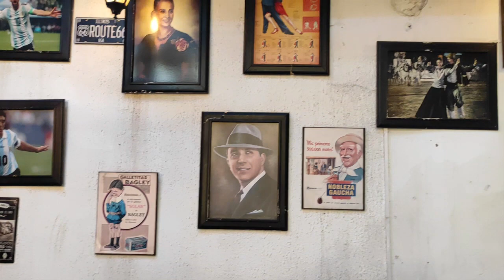Probando asado Argentino en Santiago de Chile - Todo Mal El Vlog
En este segundo episodio de Todo Mal El Vlog visitaremos El Fogón de Momo, un lugar Argentino con cosas bastante particulares que solo buscar hacerte sentir en Plaza de Mayo, en Palermo o en el obelisco, pudimos disfrutar una comida y un rato diferente y quise compartir la experiencia con ustedes.

 Pónganse cómodos y disfruten de una conversación atrevida, novedosa y divertida. Recuerden:

- Darle like al video
- Compartirlo

@Ronaldnazarr - Twitter
@RonaldNazarr - Instagram
@Todomalelshow - Instagram